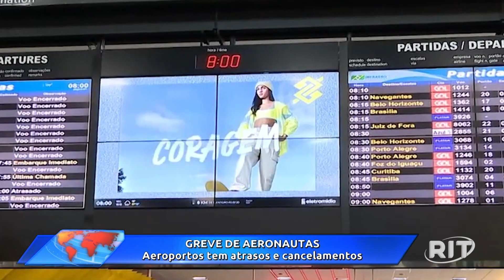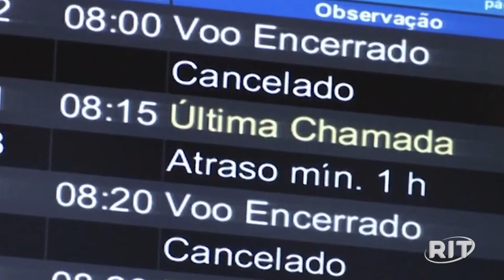Acontece Agora | Edição 17h (22/dez/2022)